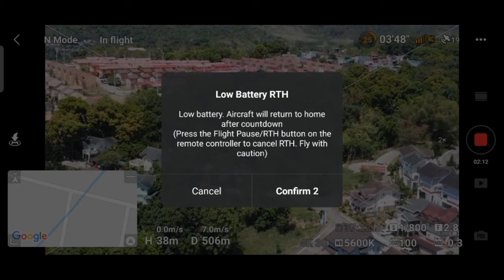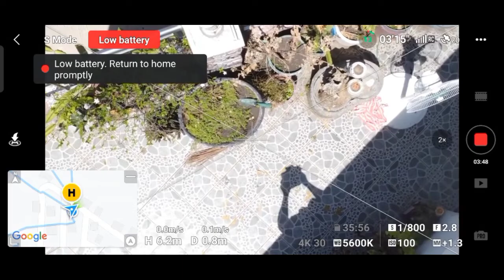TARA GALA tayo sa san luis ng di kailangan umalis ng bahay. BasLag tv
drone shot at san luis antipolo area..